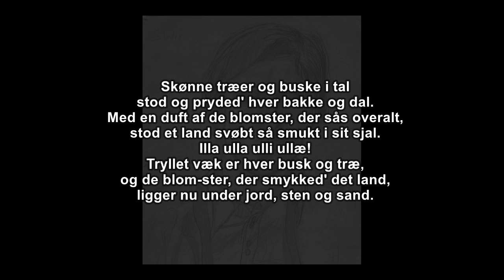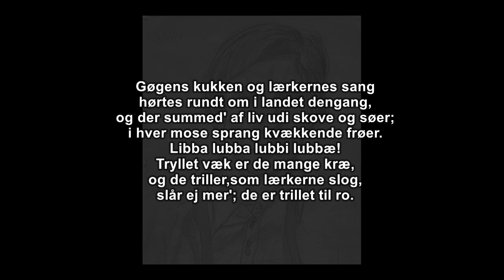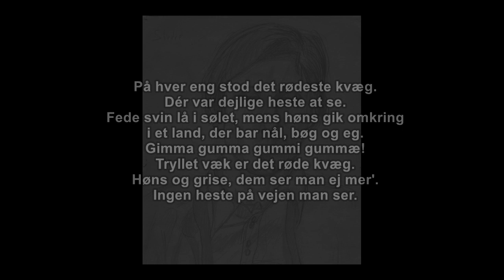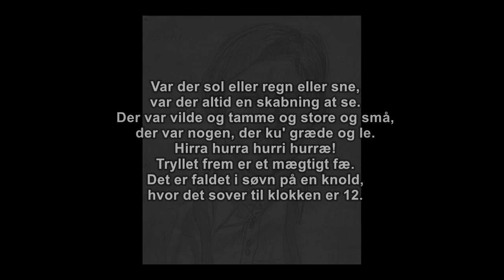Skønne træer (2. juli 1988)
Copyright by Steffen Appelquist 1987

Skrevet maj 1986 og juni 1987

Indspillet 2. juli 1987